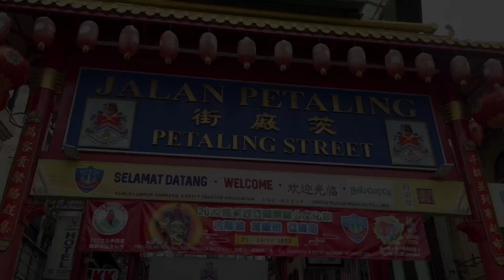【マレーシア旅#3】中華街のノスタルジックなフォトスポット「鬼仔巷 Kwai Chai Hong」でタイムスリップ🐼✨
はろ〜えみちゃんです🙋‍♀️
中華街の片隅にひっそりと存在するノスタルジックなフォトスポット「鬼仔巷 Kwai Chai Hong」へ🐼✨
１９６０年台の鬼仔巷で暮らす人たちの生活がウォールアートとして表現されてて、タイムスリップしたようなエモい気持ちになれる場所でした📸🙌
これぞ旅！って感じで異国の風を感じられる瞬間だったよ💕